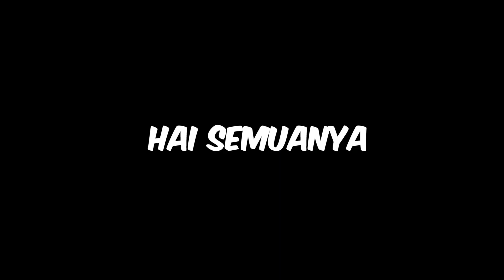MOBILE LEGENDS MASIH RAME GAK? HERO BARU KIMMY LAGI OP NOH~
NEW HERO KIMMY 2 ANALOG DUAL ANALOG OM! SUSAHNYAAA BAGIQUEEE TIDAK BAGIMUUU~